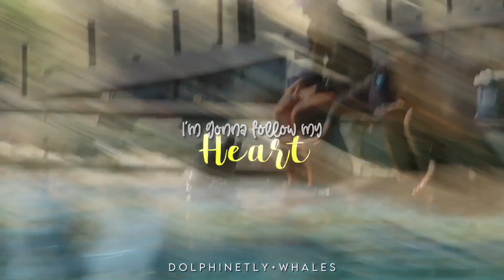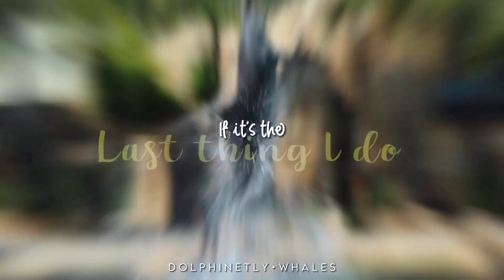Back to you| Sea World 20.3.23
The best day yet 🥺 thank you so much to the lovely trainers, my mum and Raafy for such a memorable birthday 🤍🤍

All footage and photos belong to me :D I will start uploading some soon